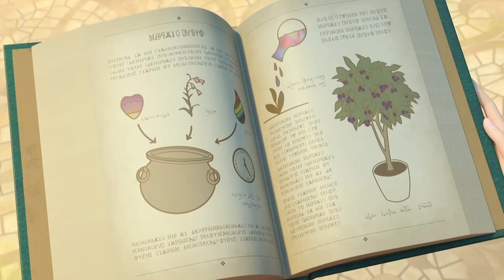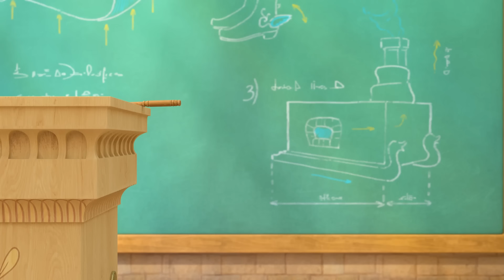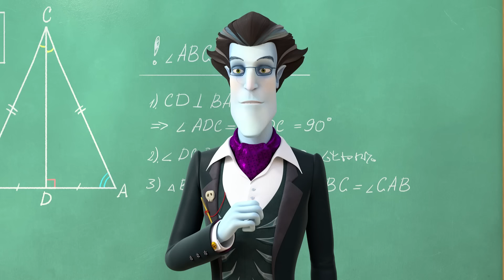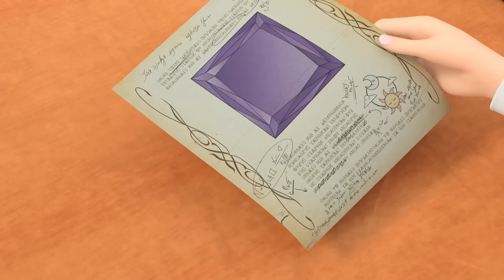Little Tiaras 👑 Wonderful series ⭐⭐⭐ Cartoons for kids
The Greatest Of Them All
Slipshod
The Frog Stone
True Talent
The Magic Paintbox
The Seven League Boots
Flower Power
Kidding the Teachers
The Workshop
Midnight Magic